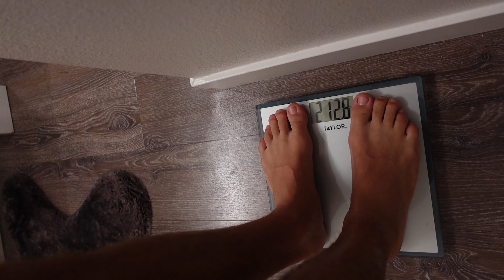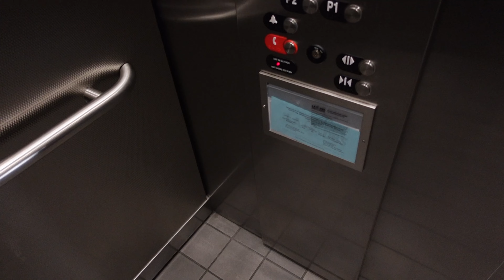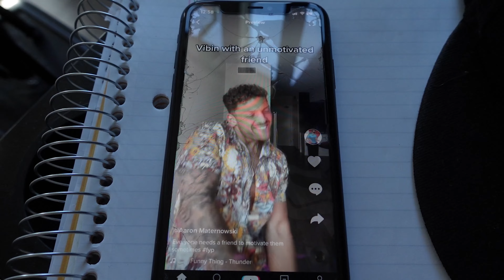WE WENT TO SANTA MONICA PIER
What the hell is up YOUTUBE! Another Tuesday another banger comin at you live. Had a solid day, finally getting back into the swing of things. Got a lot of stuff done today, and went to Santa Monica Pier with Alec to get out of the house. I appreciate you all that take the time to watch and as always, I hope you have a great day :D